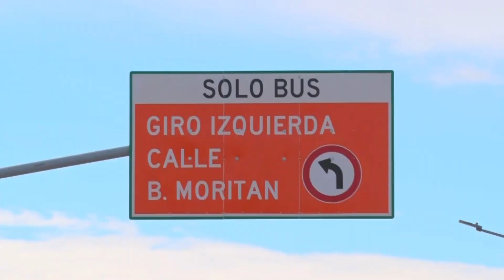Implementan campaña de información para capacitar a los usuarios del metrobús y automovilistas